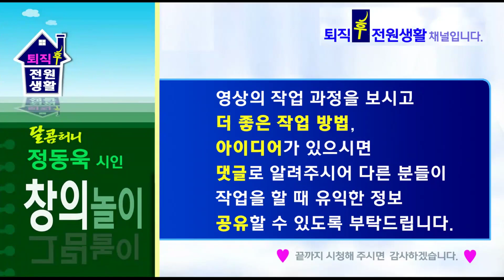그림 놀이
창의 놀이 그림을 그려보는 시간입니다.  부채에 매화를 그려 보려고 합니다. 일러스트와 문인화를 접목해서 누구나 쉽게 그릴 수 있는 방법을 제안합니다. 초보자도 따라 하면 할 수 있습니다.  좋아요 구독 필수 입니다.